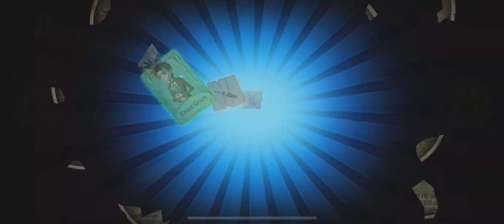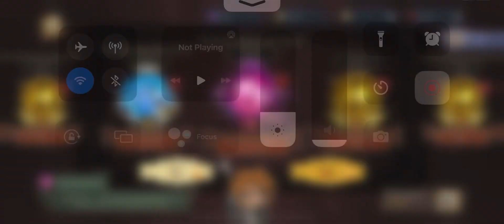100 pulls for Entomologist’s new limited S tier | Identity V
Got her in 150 pulls